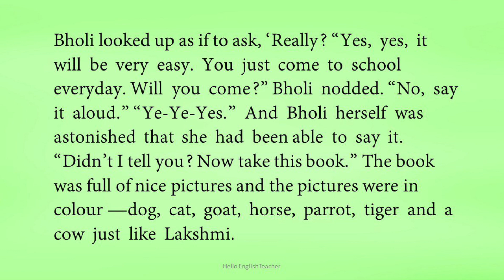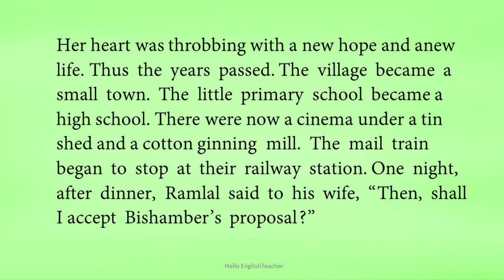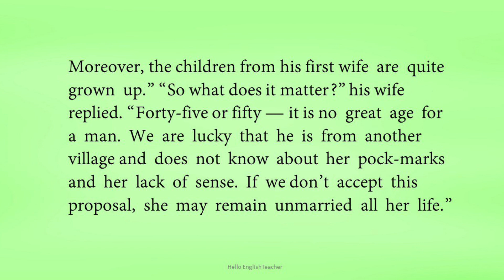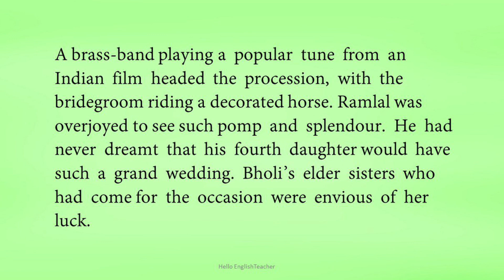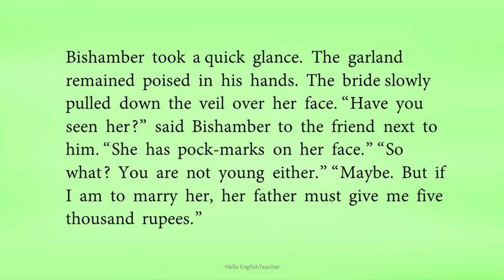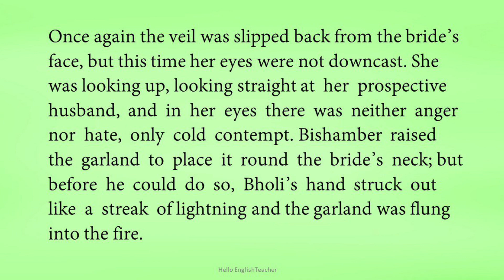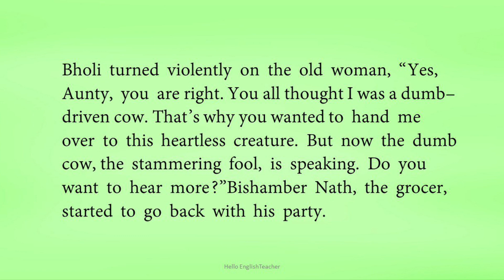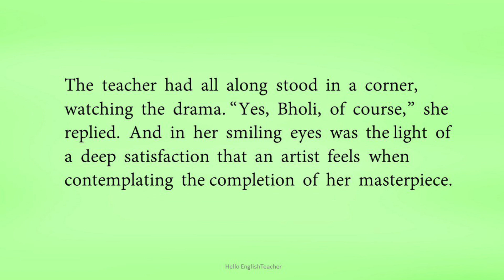Bholi Class 10 line Line Explanation Part 2 | Hello English Teacher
Bholi class 10 line by line explanation part 2

Headline :Bholi class 10 line by line explanation part 2

▶   class 10
▶   class 11
▶   class 12
▶   others

All videos of class 10. Play list Class 10